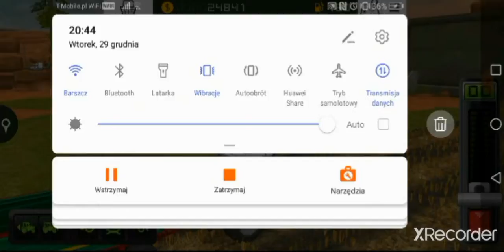Farming simulator 2018 /#1